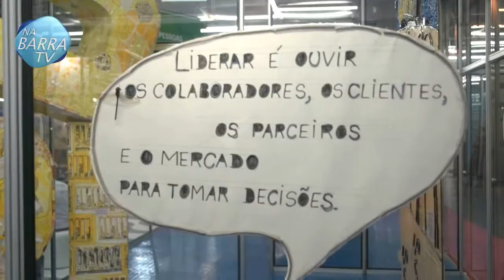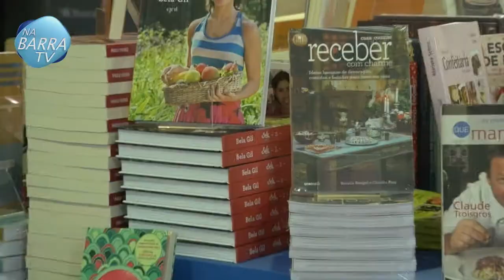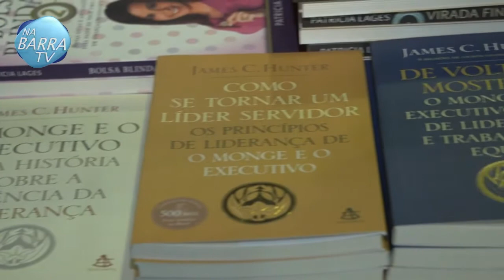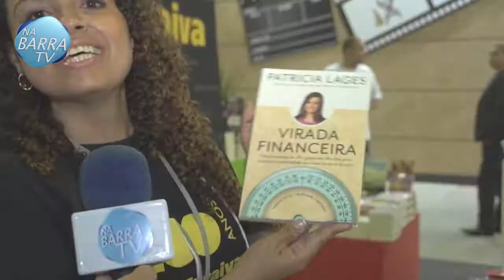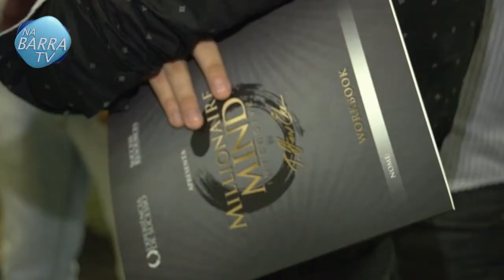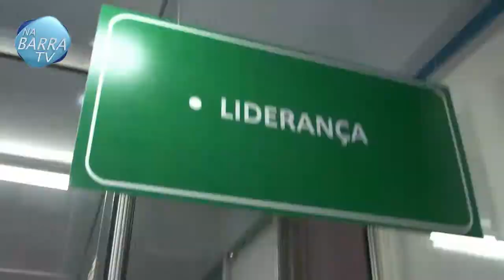Feira do Empreendedor 2015 - SEBRAE RJ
Considerado um dos maiores eventos de empreendedorismo do Brasil, a Feira do Empreendedor, organizada pelo Sebrae/RJ, acontecerá de 12 a 15 de novembro no Riocentro – RJ.
O evento reúne em um único local, informações sobre abertura de empresas, gestão, alternativas de negócios, novos empreendimentos, inovações tecnológicas, acesso a mercados, oportunidades e crédito aos empreendedores. Durante a Feira do Empreendedor serão realizadas palestras, oficinas de capacitação, informações sobre oportunidades de negócio e atendimento individual com Orientadores de Negócios do Sebrae.